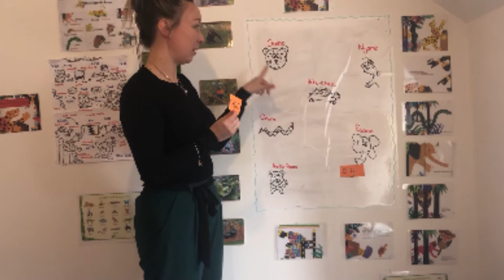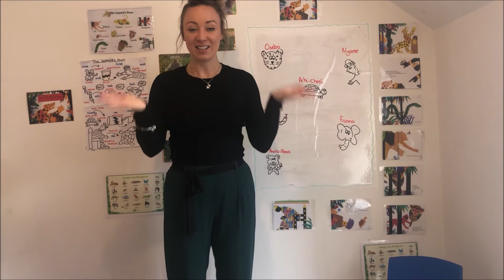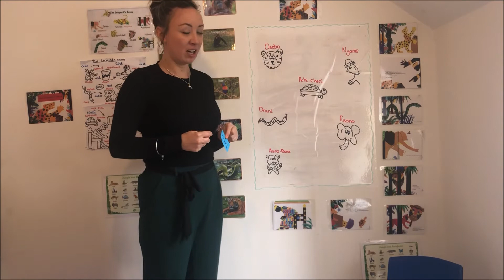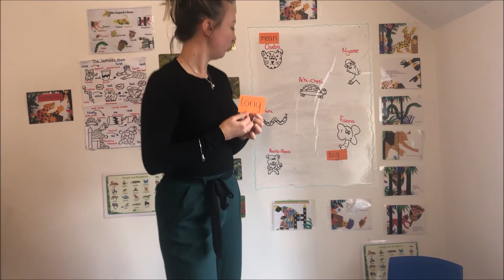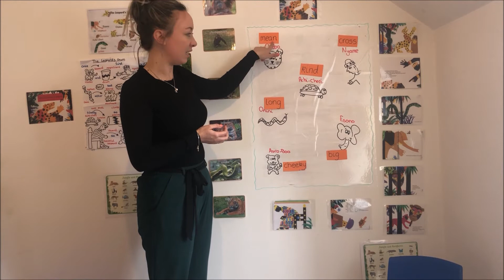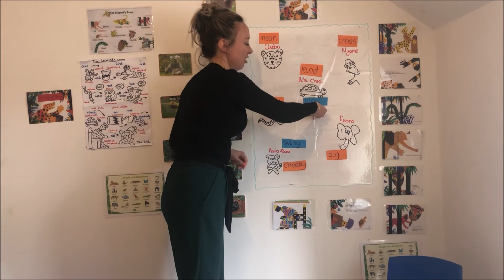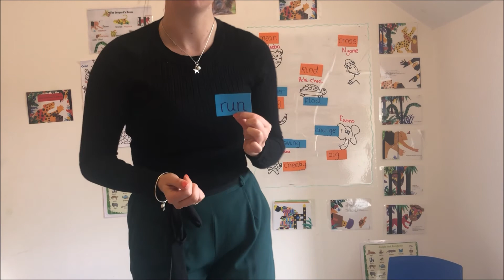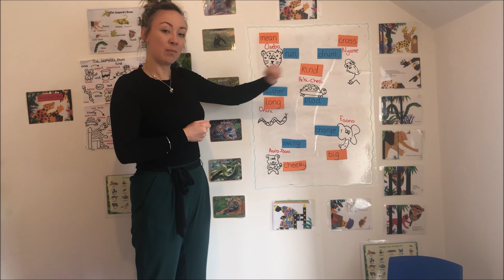Literacy Lesson 8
🐢 Today we are describing the animals in our story using adjectives and verbs! 🐘

Follow-up Activities:
- Research your favourite jungle animal in a book or on the internet.
watch some live webcams of Pandas or tigers at the zoo! Can you write about what you saw?